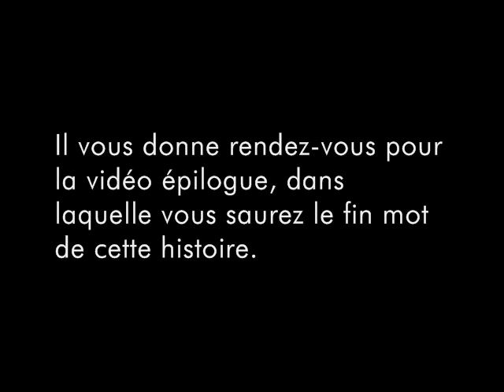Le chat bleu se classe - 10 - Un chat pour le grand final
Hello mes gens
Voilà la dernière partie de classement. Je vous laisse la regarder, vous allez être surpris !
La série s'achèvera avec une vidéo épilogue qui sortira aussi vite que possible (mais ce sera pas facile !)